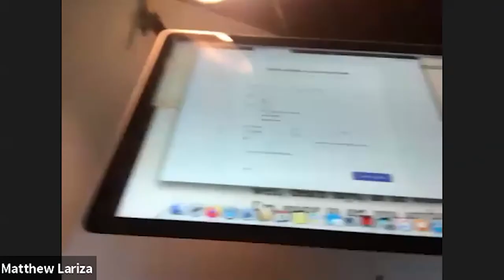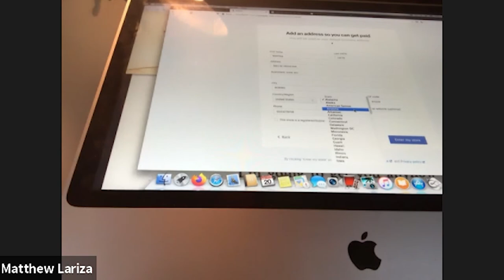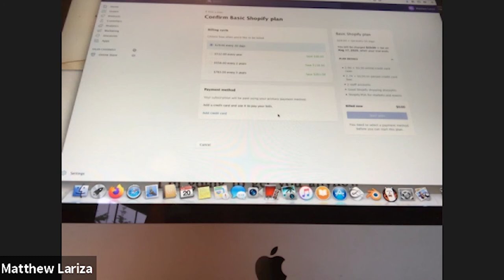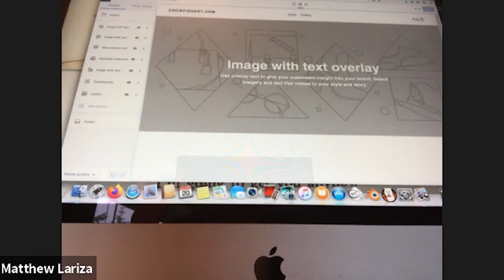How To Start An E-Commerce Business w/ Grayson | EntreProgression | Root To The Fruits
How To Start An E-Commerce Business | EntreProgression | Root To The Fruits